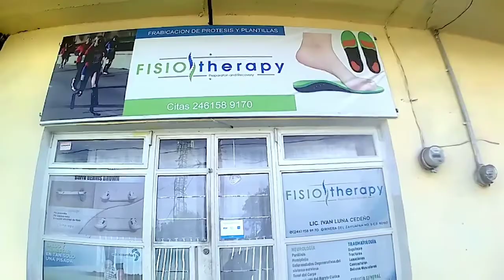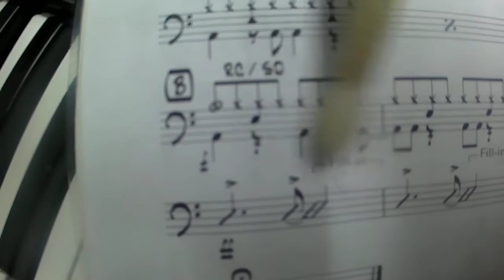Las hueso aventuras. visita al físioterapeuta...!!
Visita al físioterapeuta.. Traía un dolor en la espalda baja. Y no podía mas